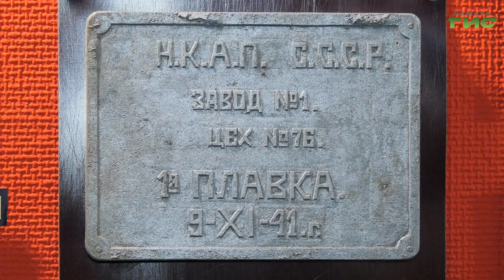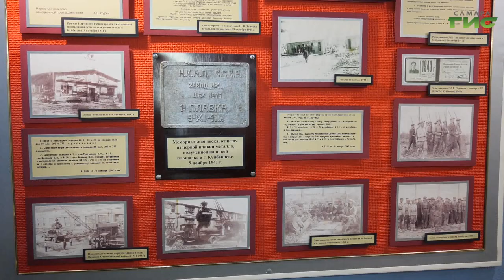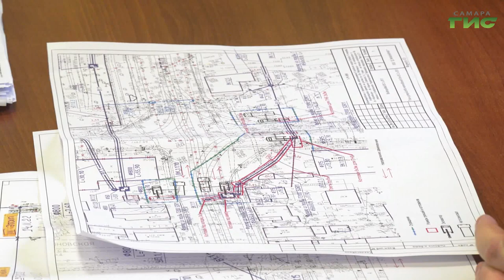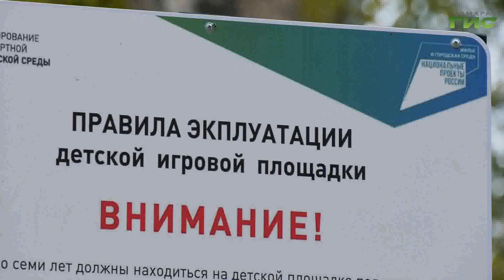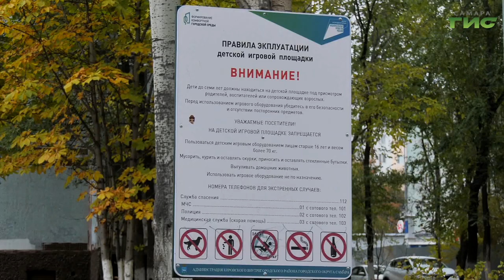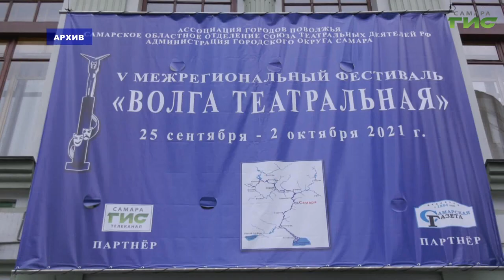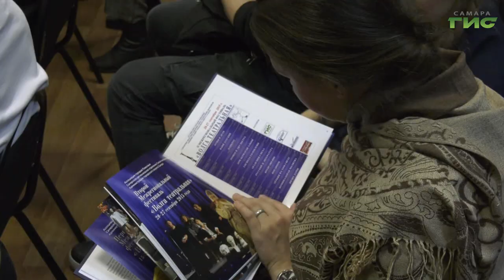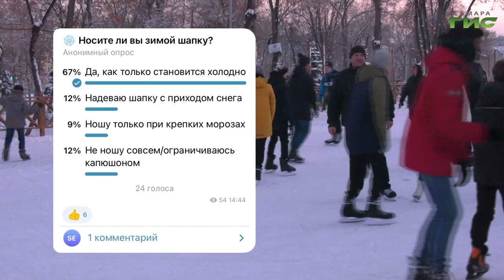"События" от 28.10.2022 (вечер)